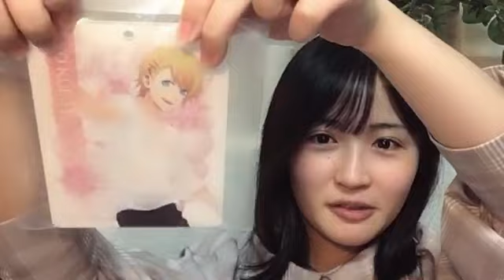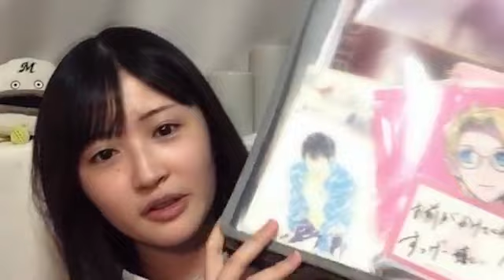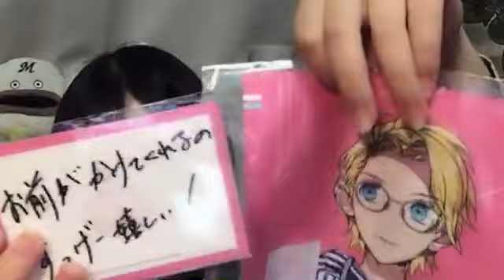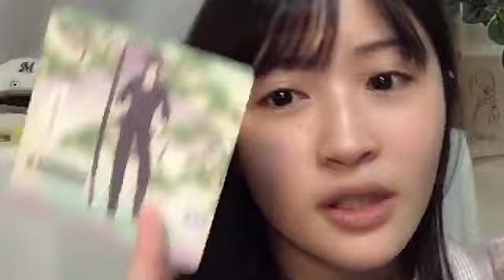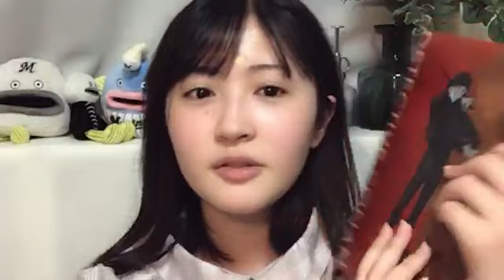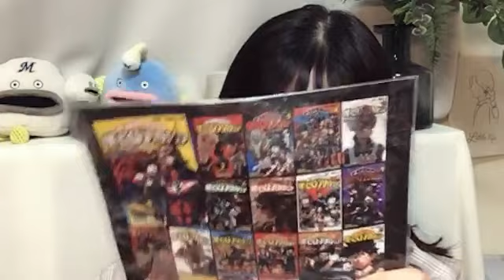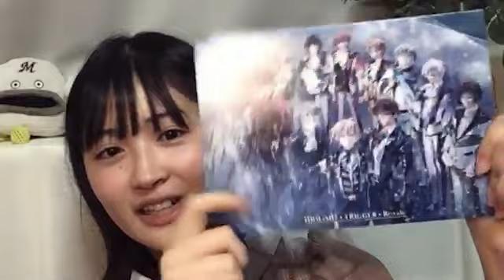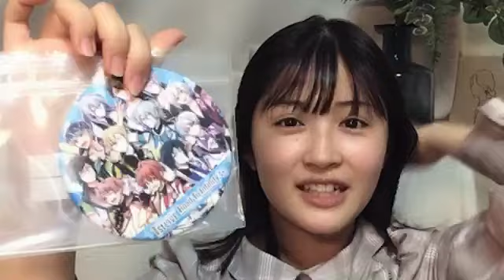2022年10月21日 23時02分40秒 佐藤 妃星（AKB48 チーム４）